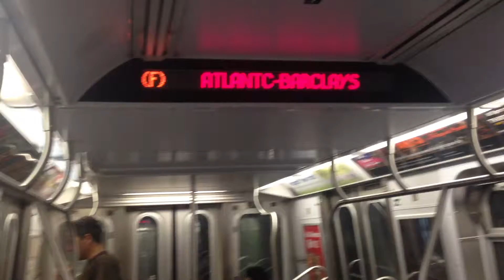Manhattan Bound F train Departing Atlantic-Barclays